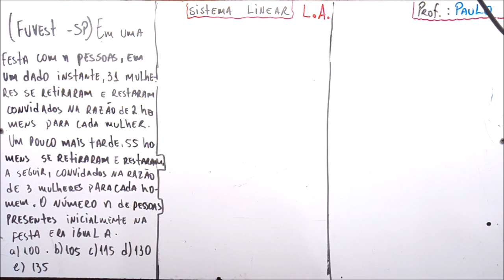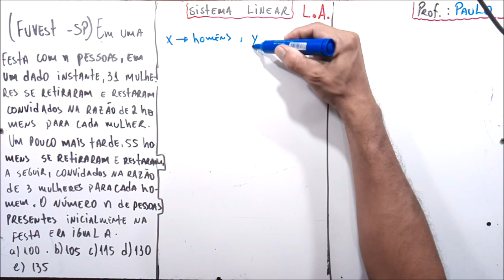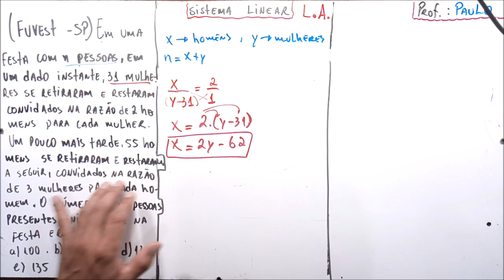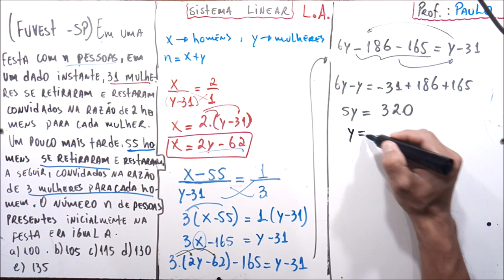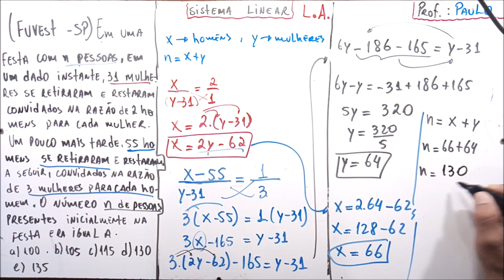sistema linear - FUVEST - SP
Atividade sobre Sistema Linear